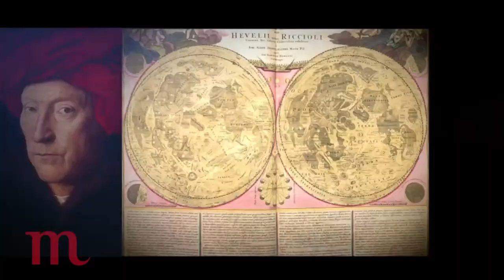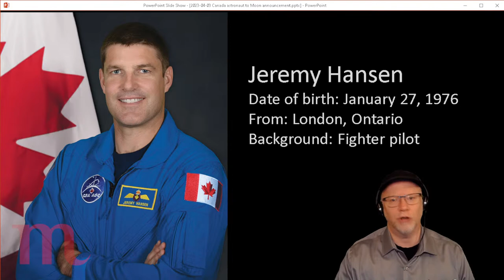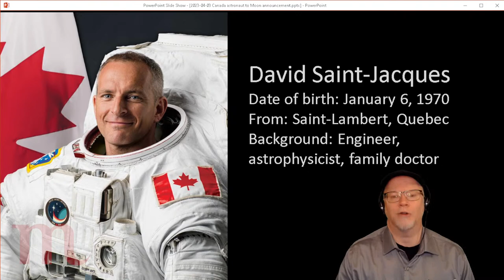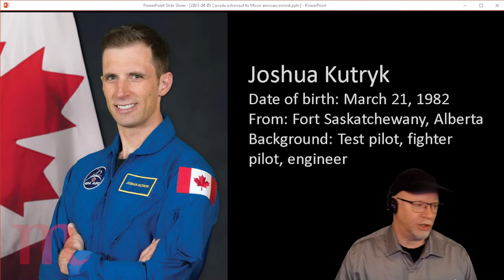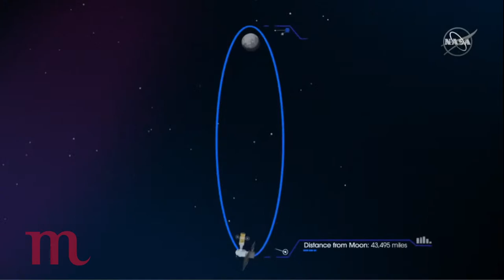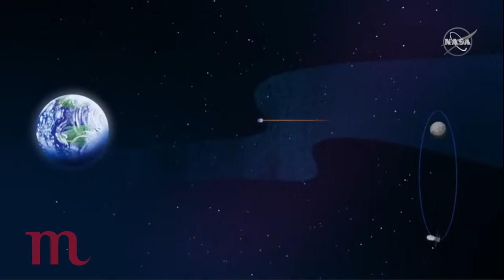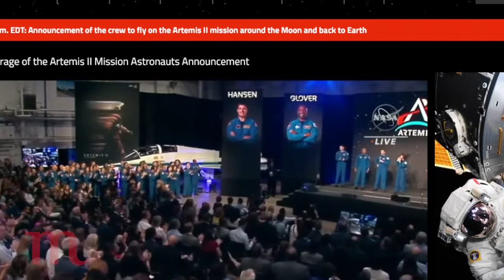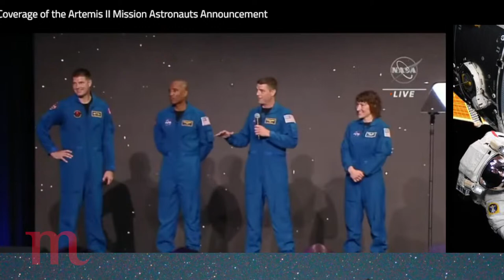DOME@HOME Special: Canada to the Moon!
Join us as we learn which Canadian astronaut will join the crew of Artemis II, scheduled to fly around the Moon next year!